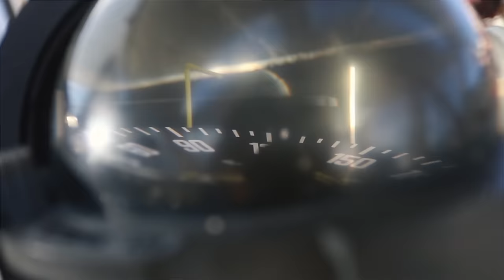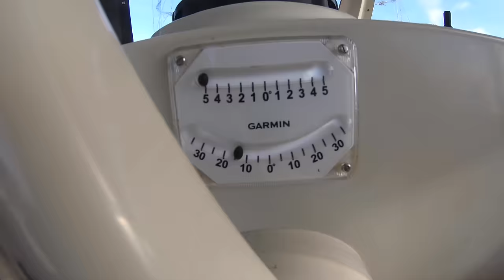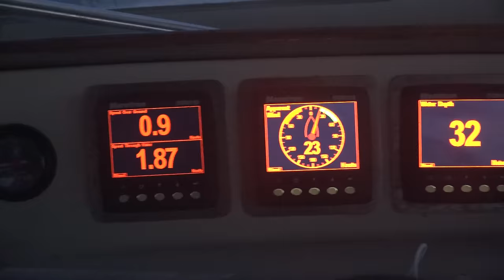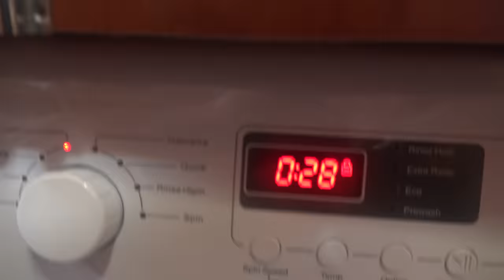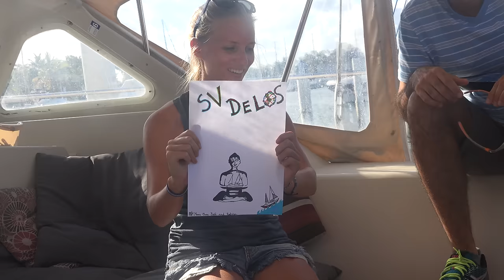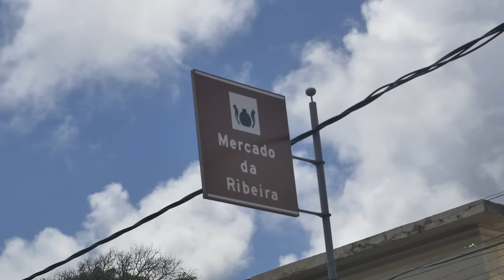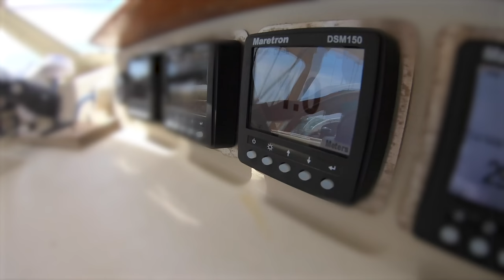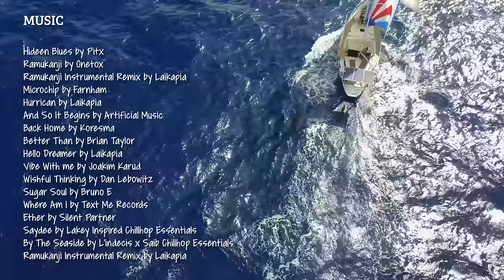Gentleman Don't Sail To Weather - Sailing Vessel Delos Ep. 188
We try not to sail to weather... Ever! It's sort of like a big night of drinking, you promise you'll never do it again. But. We have a date with the airport in Recife and decide to make tracks north. We have 5 days of headwinds and current against us, but we make it to Recife. The only casualty- Mr. Brady's laptop battles a wave and loses :(

We arrive just in time to greet Karin's brother Ragnar, and say goodbye to our beloved Leesir Ninja Beast as she heads back home to friends and family in Austria.

Time: 0:00
Song: Hidden Blues
Artist: Pitx
Time: 01:40
Song: Ramukanji (Remix)
Time: 02:22
Song: Ramukanji (Remix- Instrumental)
Artist: Laikapia
Time: 03:26
Song: Microchip
Time: 05:35
Song: Hurricane
Artist: Laikapia
Time: 06:31
Song: And So It Begins
Time: 08:59
Song: Back Home
Time: 10:57
Song: Better Than
Artist: Brian Taylor
Time: 12:52
Song: Hello Dreamer
Artist: Laikapia
Time: 13:58
Song: Vibe With Me
Time: 14:52
Song: Wishful Thinking
Artist: Dan Lebowitz
Time: 17:48
Song: Sugar Soul
Artist: Bruno E
Time: 18:35
Song: Where Am I
Artist: Text Me Records
Time: 20:52
Song: EtherR
Artist: Silent Partner
Time: 24:40
Song: Saydee - 19
Artist: Lakey Inspired - Chillhop Essentials - Summer 2018
Time: 27:00
Song: By the Seaside
Artist: L'indécis x Saib - Chillhop Essentials - Summer 2018
Time: 29:00